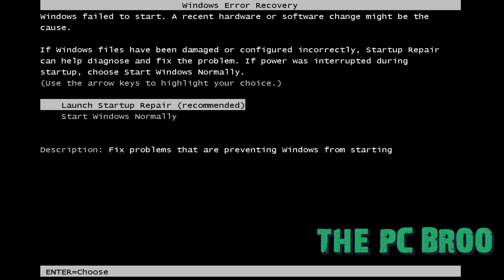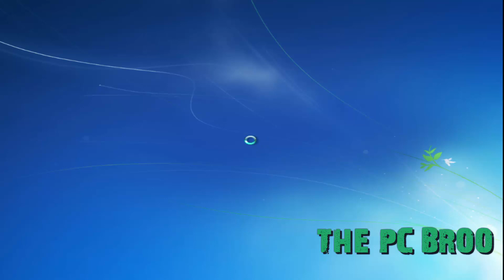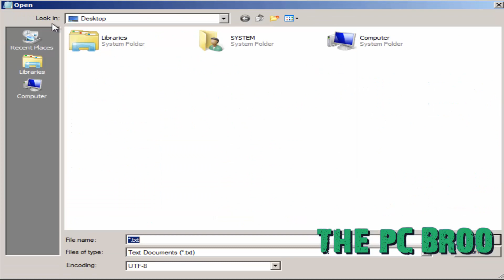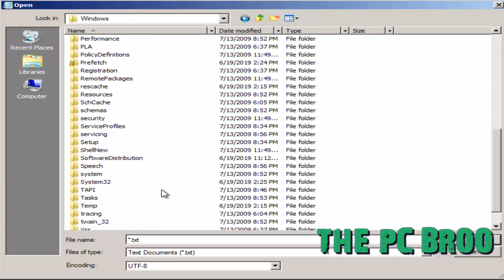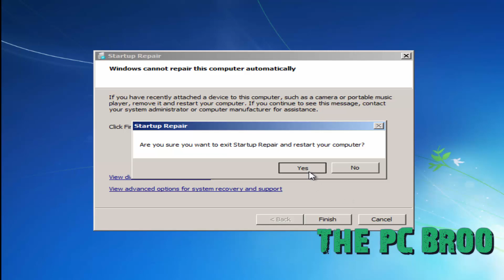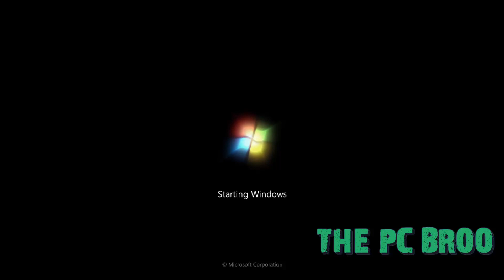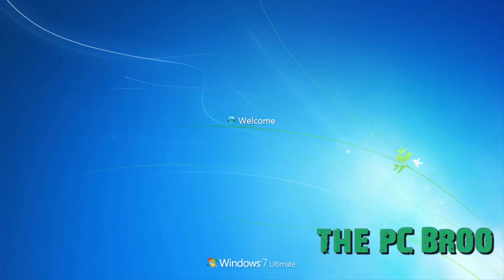How to hack or reset windows 7 password Without cd or Software 2019 HD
© Copyright and label: THE PC BROO

© Not allowed ©